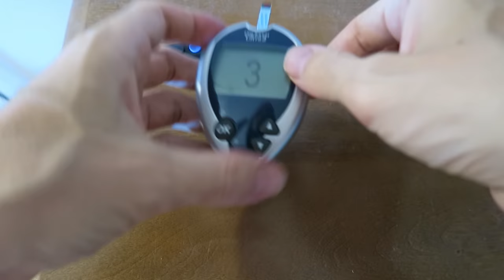6 Nutrition Myths We're Being Fed To Keep Us Sick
These are common nutritional beliefs that a lot of people actually follow.  But they are outdated and harmful, possibly spread on purpose by the reptilians.  Are saturated fat and cholesterol bad?  Does fiber help you poo?  Stuff like this :)